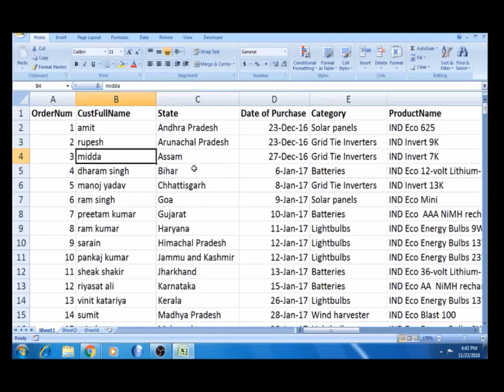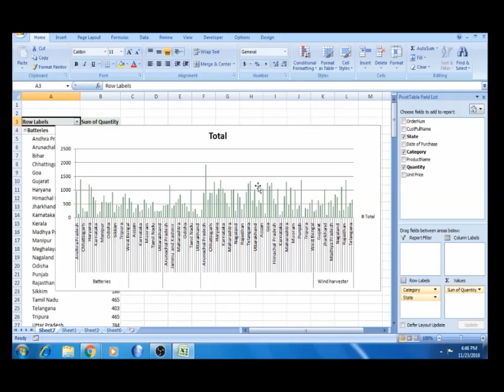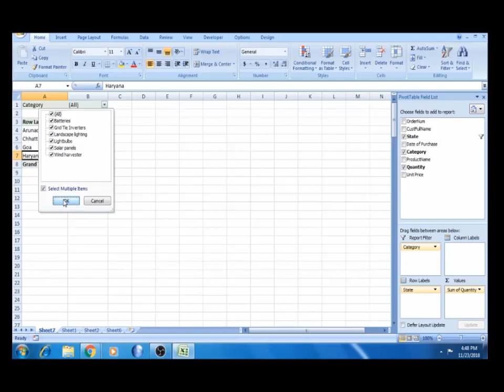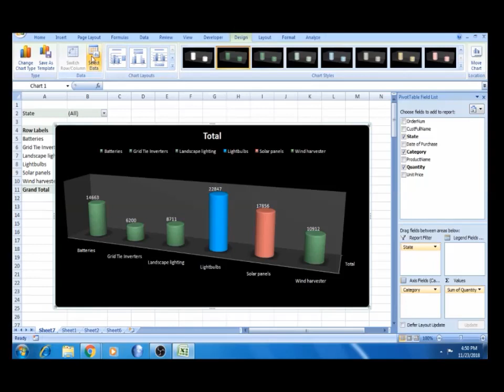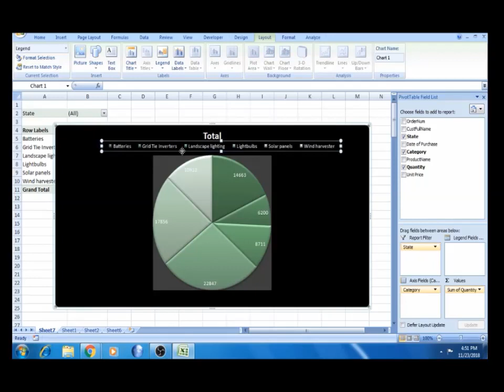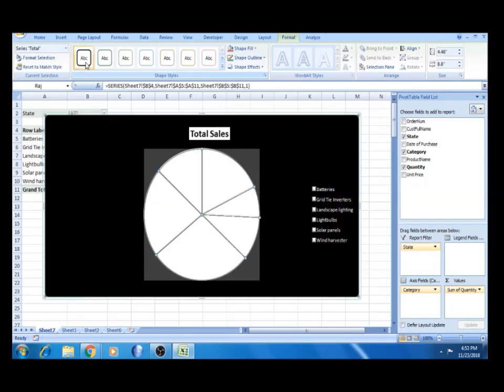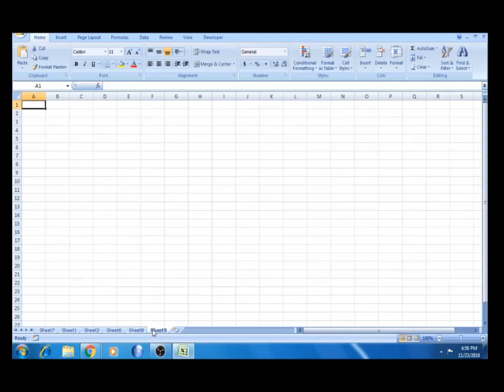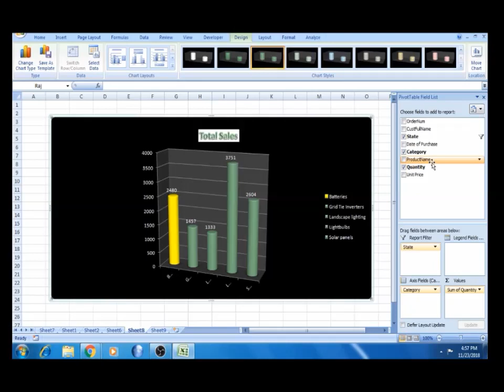Part - 36.6 - Pivot Table in Tamil